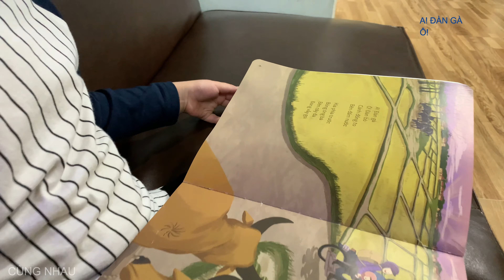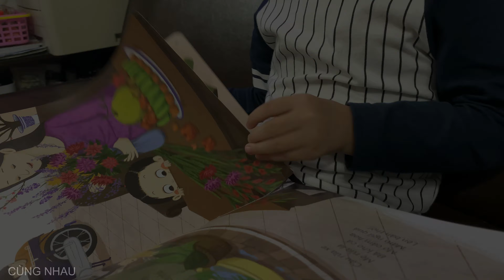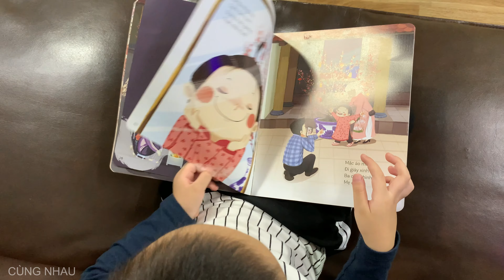ĐÚNG LÀ TẾT - ĐỌC SÁCH CÙNG BÉ 01 I CÙNG NHAU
Mình là VOI hiện mình 4 tuổi rưỡi.
Chào các bạn. Cảm ơn vì đã ủng hộ.
Mình không sở hữu bản quyền cuốn sách này. Mọi người nếu thấy hay thì hãy mua sách để ủng hộ tác giả, và nhà xuất bản  nhé. Không có gì thích bằng ôm cuốn sách trong tay, nằm dài trên sofa và đọc ngấu nghiến nó. SÁCH LÀ MỘT TÀI SẢN QUÝ GIÁ đối với mọi người.
Nếu tác giả hay đơn vị giữ bản quyền cuốn sách này muốn mình gỡ video, vui lòng liên hệ với mình qua email: và mình sẽ làm theo yêu cầu.  Mình xin cảm ơn!